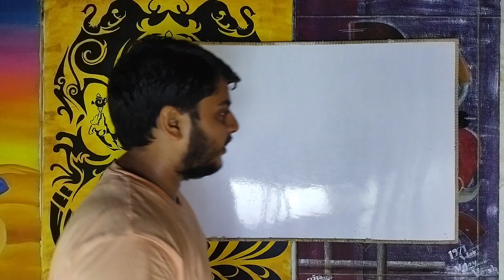Art first video || art for beginners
In this channel i will explain different methods of art And I will tell you how to make art in a simple way
In this I will tell in detail about watercolor landscape painting oil painting and various other artworks
mkartraj class